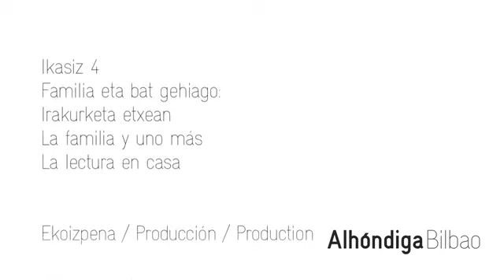Emili Teixidor Ikasiz 4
Ikasiz 4, La lectura en casa